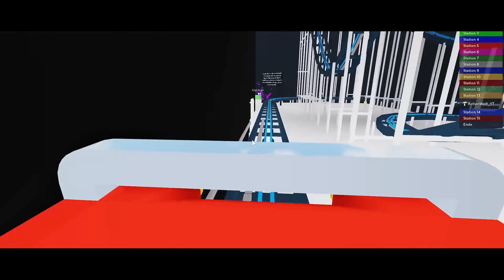Mein eigenes ROBLOXGAME !!! 😱😱😱 (Officialer Trailer | Deustch)